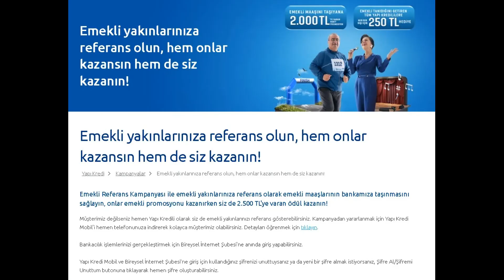YAPIKREDİ'DEN EMEKLİLERE 9500 TL PROMOSYON ÖDEMESİ SON DAKİKA